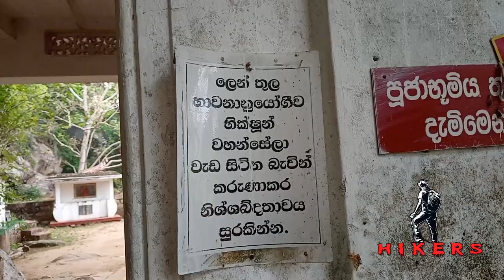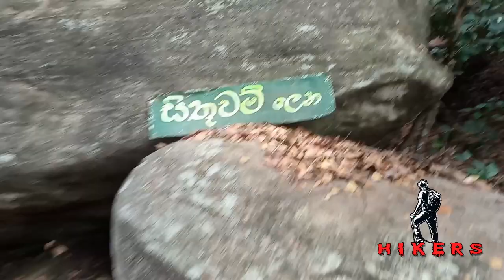පෙට්ටිගල කඳු මුදුනට | Pettigala Hike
Pettigala, also known as Pethiyagala, is a hiking area situated in Teldeniya in the Kandy district.It is a moderately tall mountain standing at 760 m, with an altitude variation of 200 m, in the central highlands of Sri Lanka. The Hike to Pettigala is one that is worth the challenge with the mountain range
Travel partner
Kahandawalaarachchi Enterprises
Hire එකක් යන්න Call එකක් අදම ගන්න.
ඔබගේ සියලුම ගමන් අවශ්‍යතා සඳහා Ac සහිත හා Ac රහිත Bus රථ සහ Car රථ ලබාගන්න අදම අමතන්න...